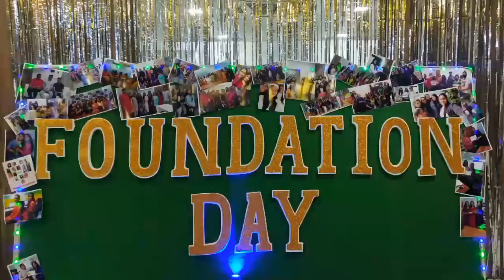Foundation Day Celebration | 2021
HelpOverseas is celebrating one more year of success as Best Immigration Consultancy in Pune, India. It took years of hard work to reach here with many twists and turns. We feel proud to say we have been serving with the same dignity and excellency though the pandemic created havoc in the world. But now everything seems to be back on track. So don't waste more time.

We are the Best Visa Immigration Consultants in Pune India. When moving to a whole new country to make a life there, all you need is a reliable and prominent immigration consultancy, hence HelpOverseas – We provide the best assistance and counseling for Canada, Australia, Newzealand Immigration and many more, to all the immigrants, may them be individuals or families, who aspire to go overseas to settle permanently in a country or grow their name as entrepreneurs.

Helpoverseas was established with a strong intention of helping our clients to realize their dreams of settling into another nation to fulfill their greater dreams of a better life

At Helpoverseas, we strongly believe in utilizing our resources fully to their potential and working smartly to chalk out a comfortable path for you to have hassle-free immigration. We provide a number of services like Permanent Residency Visa for Canada, Permanent residency visa for Australia, Job Seeker Visa for Germany, and many more. We have received far-reaching acclamation from clients here, in India, and overseas as well, for our honest, sincere, transparent, and dedicated immigration service and visa consultancy to our cliental base.

So, if you are planning to settle in Canada, Australia, New Zealand, or any other country by yourself or with your family, we are just a call away. At Helpoverseas, we provide all-inclusive and encyclopedic support to secure your immigration to Canada, Australia, Germany, New Zealand, or other countries. Our aim is to help you settle with ease in any country

Request you to access our company website to view our services.

PFA links to view our HelpOverseas social community-